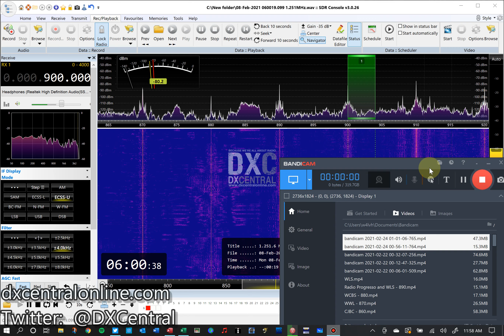900 - CHML - Hamilton, ON (Outer Banks)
Aircheck of 900 - CHML - Hamilton, ON
Received from a beachside  DX location:  Outer Banks, North Carolina on 2/8/21 @ 06:00 EST

In February of 2021, the wife and I took a trip up to Outer Banks, North Carolina.  Despite living in North Carolina for 13 years, I had never been to the Outer Banks.  My main reason for the trip was for DX.  I wanted to stretch out a full 140' DKAZ antenna, pointed right at northern Europe so I could finally land some really good quality Trans-Atlantics.  I also wanted to look into New England, as this part of North Carolina blocks my saltwater path down in Charleston.  Unfortunately, the cabin we rented was plagued with absolutely terrible noise, so the DKAZ was pretty much useless.  But I did manage to bring my Airspy HF+ Discovery and my portable W6LVP loop down to the beach in a quiet location for two sunset and one sunrise session, where I grabbed some really amazing DX.  These airchecks came from those sessions.

Hopefully these airchecks will be helpful to those trying to add Eastern US stations/states to their logbook!